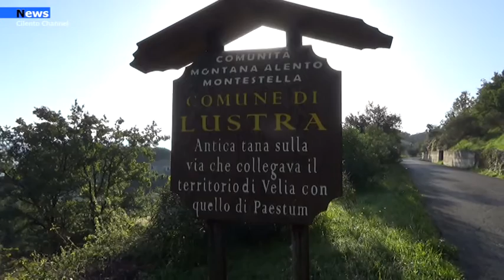Lustra, Aggiornamento situazione Covid e attività amministrativa.